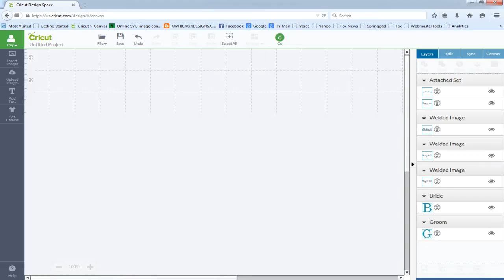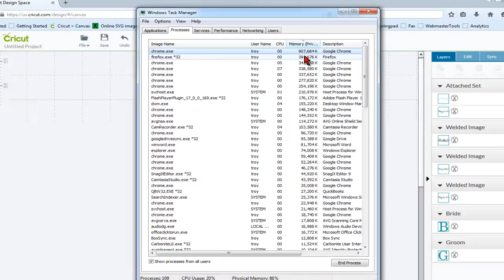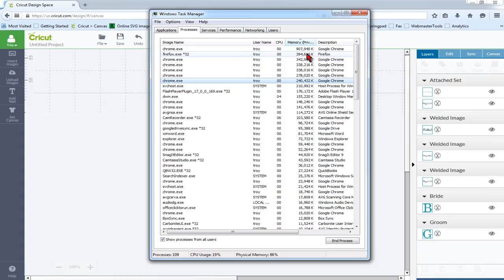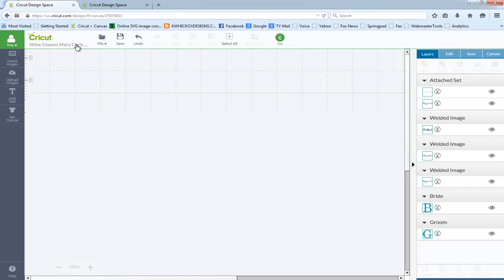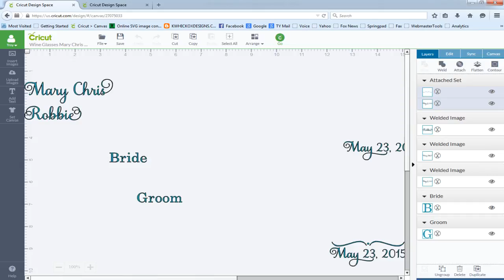System Performance That Can Affect Design Space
In this video I show how system performance can affect applications such as Design Space and how to correct some of these issues. DesignBundles